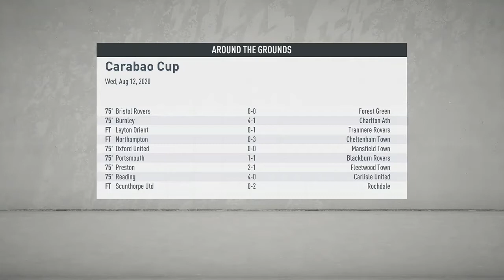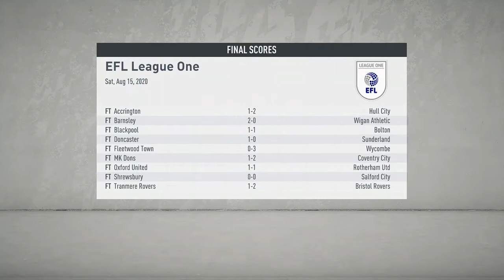Plymouth Argyle FIFA 20 Career Mode #11 - Adeymi Shines Again!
ENJOY LADS, TWO LEAGUE GAMES AND A EFL CUP MATCH!